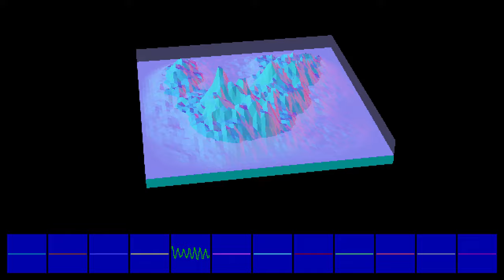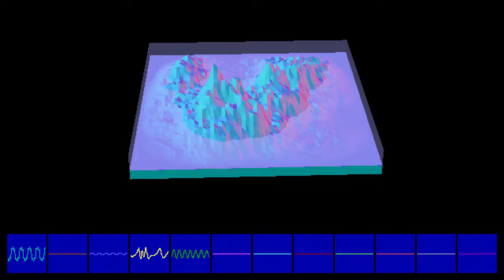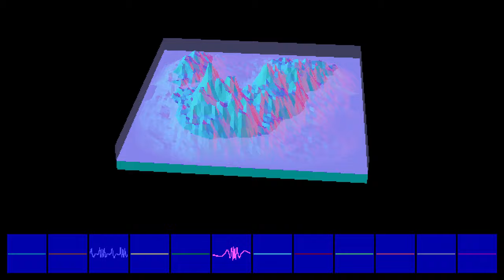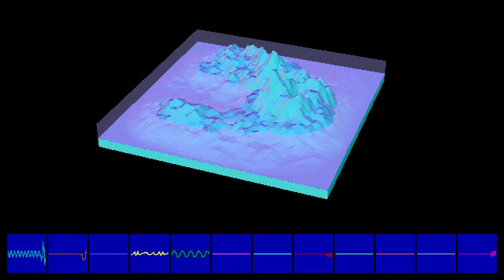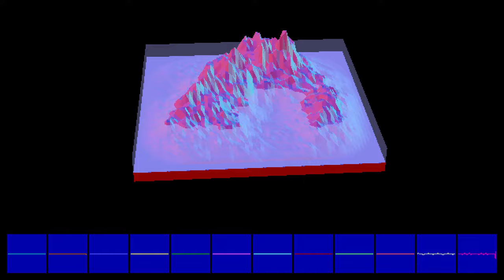Fornax Void - Topographic Multiplexer (2160p60) | Yamaha OPL2 / YM3812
Video rendered in 256 colors palette (before h.264) extended upon 16 color CGA palette. The different audio parts are displacing separate bands on one axis of the topography plane.